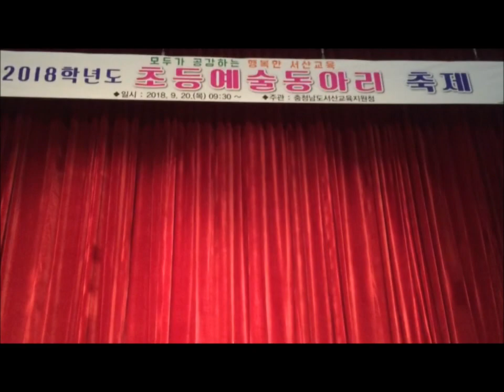2018.9.20. 서산학생예술동아리 축제 공연 (명지초등학교)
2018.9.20. 서산 학생예술동아리 축제
1. 명지 별주부전
2. 아름다운 나라